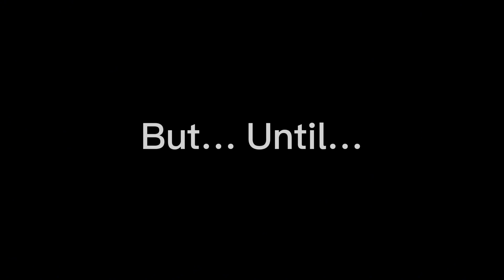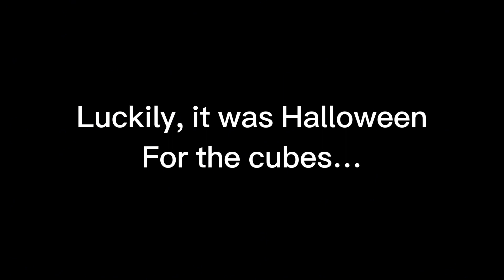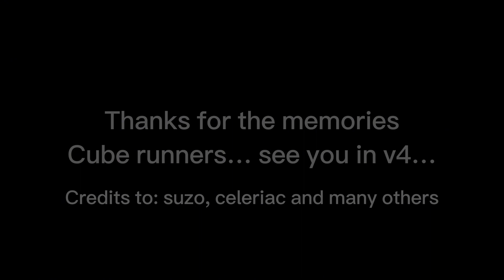A tribute to cube runners…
V4 is almost here…